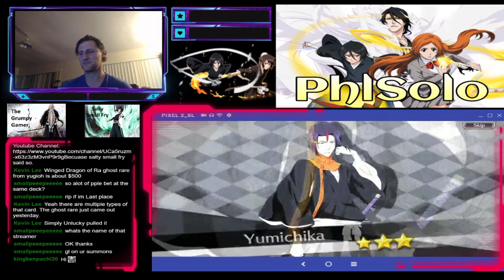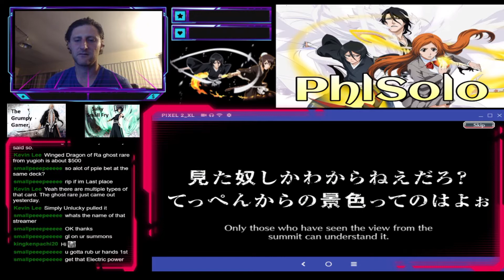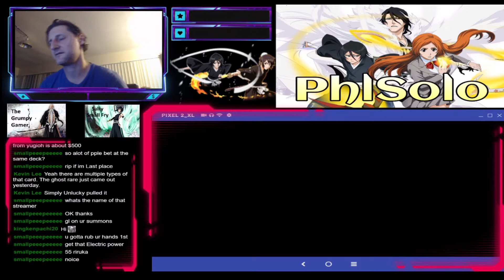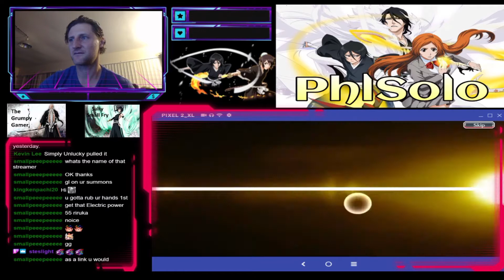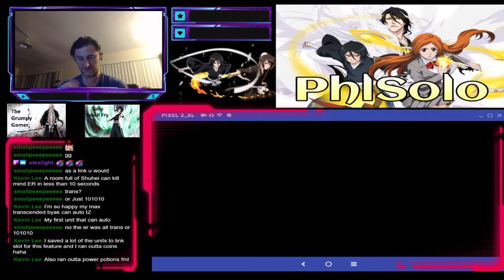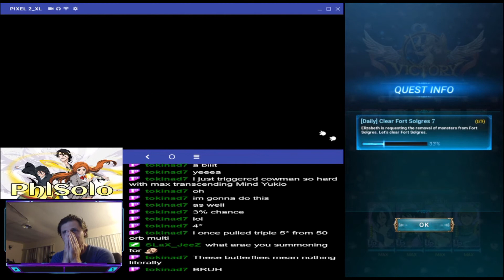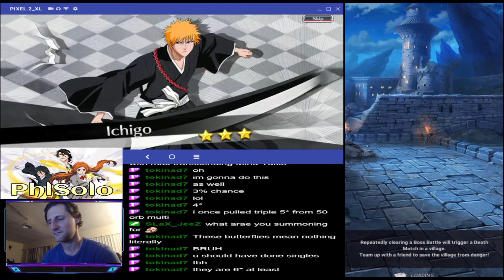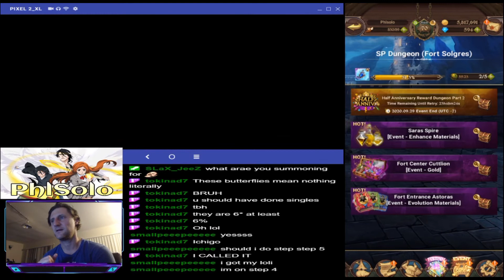Bankai Shuhei and Fall Festival Banner Summons in Bleach Brave Souls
What a summons oh my god.

Youtube Live (PHLSOLO): MWF 11 am – 1pm
Twitch Live (PHLSOLO): TTH   9pm

Who we are:
Father/Daughter having fun gaming  together. We are having fun after being laid off recently and looking for a job so this fills the void.  Staying safe by remaining low key in the world as the pandemic is not over yet.

We will return with more exciting videos on Bleach and 7DS and Cooking/Baking/Creating food videos and some other games we play together. If anyone is in the Los Angeles area hit me up and we can play together.
Post to you Later,
The Grumpy Gamer and Salty Small Fry